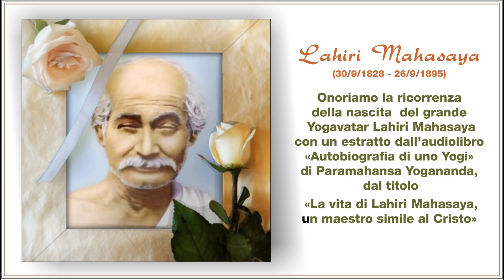Ricorrenza della nascita di Lahiri Mahasaya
Il 30 settembre 1828 nasceva a Krishnanagar il grande Yogavatar Sri Lahiri Charan Mahasaya.
Onoriamo questa ricorrenza condividendo un estratto dall'audiolibro "Autobiografia di uno Yogi" di Paramahansa Yogananda, dove viene descritta la vita esemplare di questo Maestro.
Namastè :-)